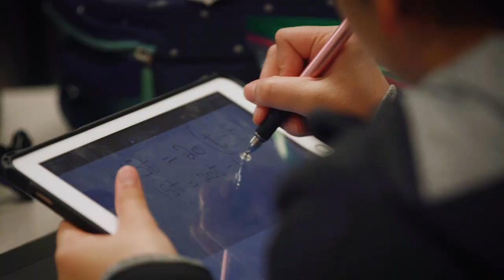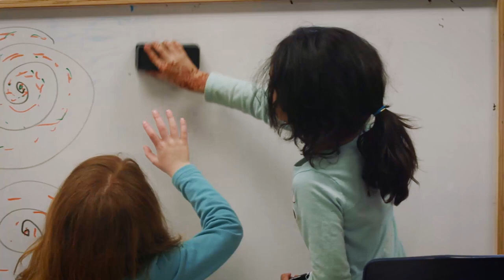Science & Arts Academy | The SAA Experience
Science & Arts Academy (SAA) fosters excellence through a specially balanced program that incorporates methodologies and approaches to learning for gifted children in junior kindergarten through eighth grade. SAA supports gifted students in understanding and seizing the full capacity of their potential while finding a home away from home.

The SAA experience is not one size fits all, rather a differentiated program designed to cultivate the individualized academic abilities, creative talents, and emotional growth of each child.

SAA students dive deeper into their interests, build on personal strengths, and explore new pursuits. Throughout the SAA experience, students gain the confidence to be successful at every stage of development, alongside like-minded peers and guided by passionate teachers.

Science & Arts Academy is an independent, non-denominational, co-educational, not-for-profit day school for gifted students in Junior Kindergarten through eighth grade.  Located in Des Plaines, a northwest suburb of Chicago, SAA draws students from over 50 different Chicagoland communities.

Science and Arts Academy
1825 Miner Street
Des Plaines, Illinois 60016